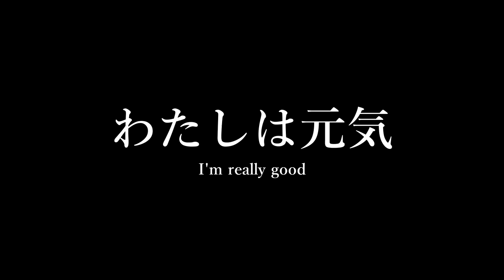I’m Really Good // Trailer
I’m Really Good
わたしは元気
Director: Hirobumi WATANABE (渡辺紘文)

Section: NIPPON VISIONS